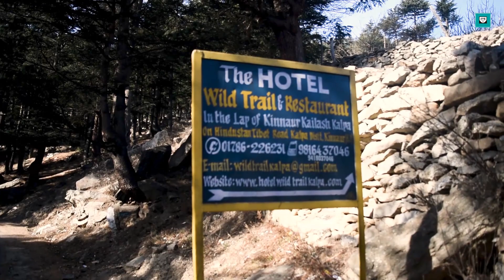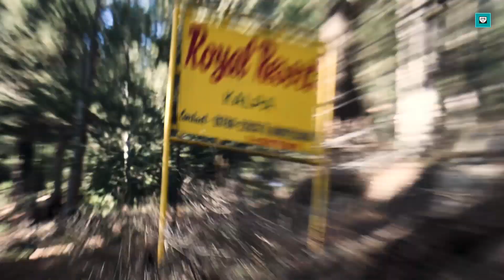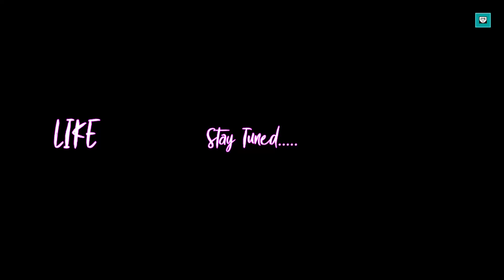Walking on the road to TIBET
The World's most deadliest roads!

This is Vlog #9 of this series. Hitchhiked to Kalpa with local people. Enjoyed talking to them and listening to their interesting stories. We are walking on the road which straight goes to Tibet Border. Hope you Guys will love this one!